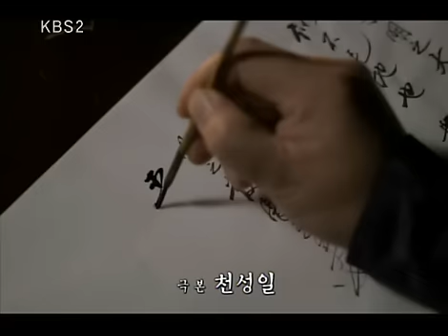추노 - The Slave Huners 20100317 #001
제목 : 추노 (21회)
방송시간 : KBS 2TV 수-목 밤 9시 55분